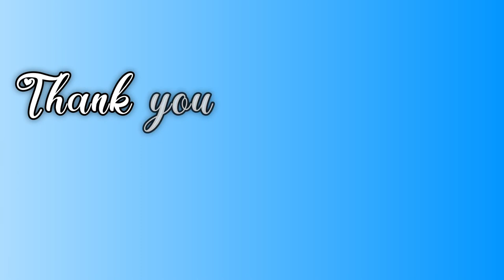SHARP EDGE JADE MARBLE Tutorial Step by Step.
JADE MARBLE with Gold effects